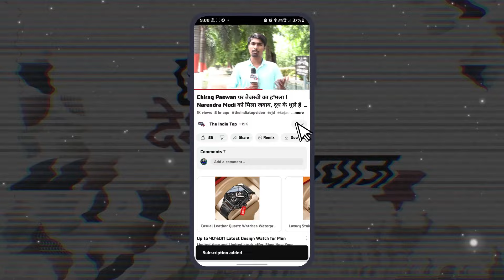ED दफ्तर के बाहर RJD कार्यकर्ता हो गए आग-बबूला । Lalu Yadav किसी से डरने वाले नहीं हैं।